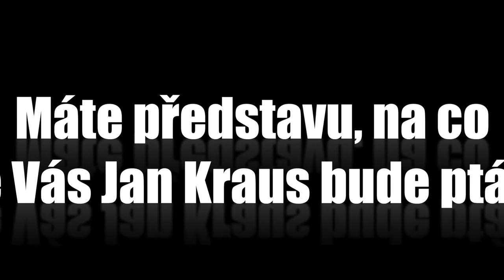Otázky - Jana Navrátilová - Show Jana Krause 20. 4. 2016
Hosté: Herec a hudebník Jakub Prachař, slavný režisér animovaných filmů Gene Deitch a zubařka Jana Navrátilová, sestra slavné tenistky.